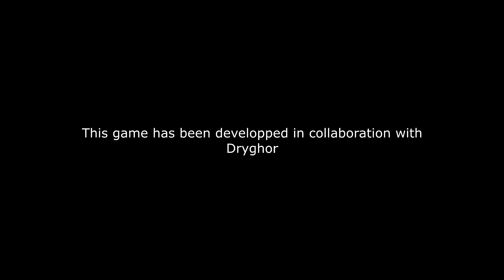FPS Multiplayer Project - Teaser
Hi !
After all this time, my game is starting the Alpha phase, a closed amount of already chosen players will be testing the game and give me some feedbacks to make it better.

We need to warn you that this game was made by 2 amateurs Unreal developpers, using some assets from the Marketplace since none of us know how to animate or make any 3D assets, we are just 2 developpers (one full time web developper) and this project was always a "fun" project for us.

This game will be playable on LAN without Internet, without any transactions, just One time payment, and it's yours, all the skins are unlocked !

The game will be updated with more maps in the future and more content, and the price is still not set for us, but we won't charge more than 5 or 7 dollars for that, it's just a fun project for us !

Release date : End of 2021 / Start of 2022